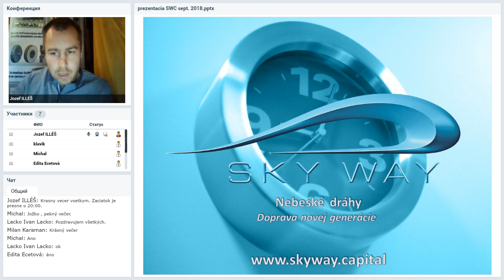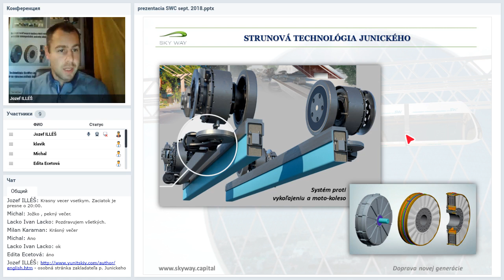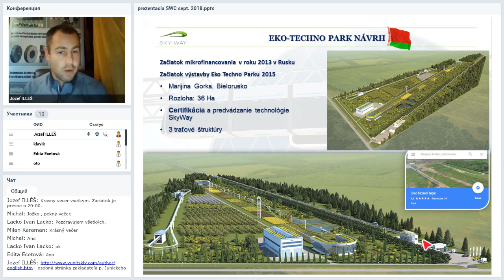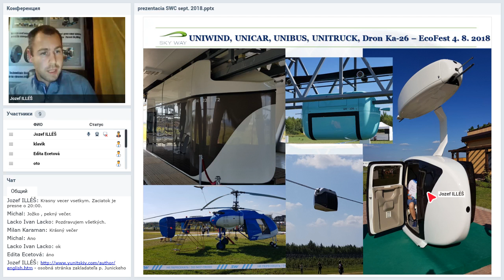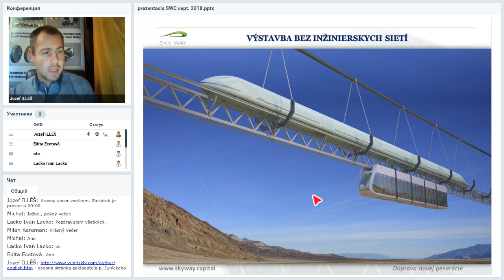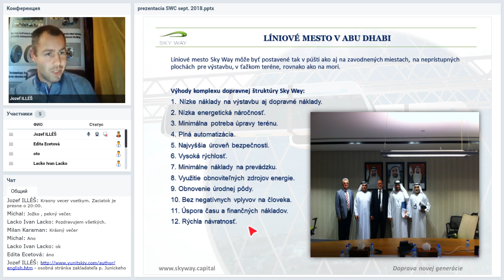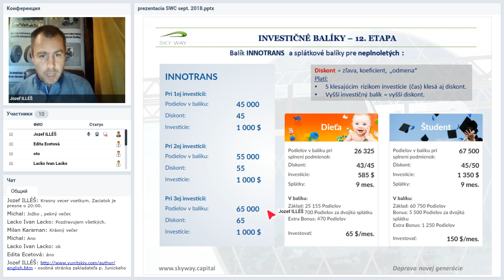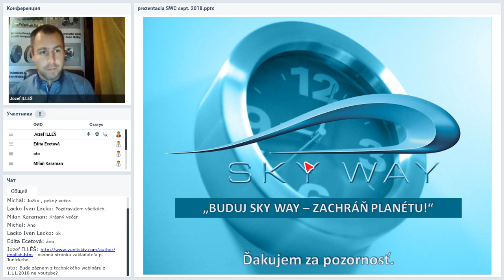07 11 2018 Prezentace SKY WAY CAPITAL Česká republika Slovensko